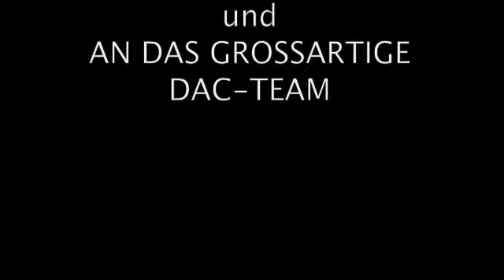Dancer against Cancer Schecküberreichung 2013